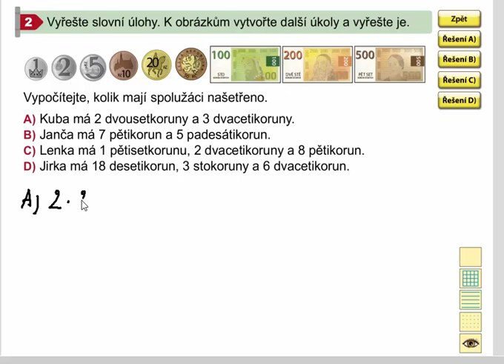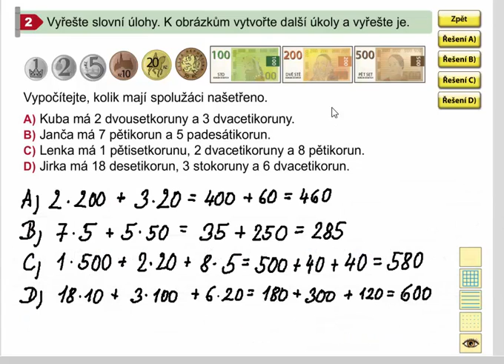Složené početní operace bez závorek (slovní úloha), Matýs. mat. 8. díl, str. 56, cv. 2